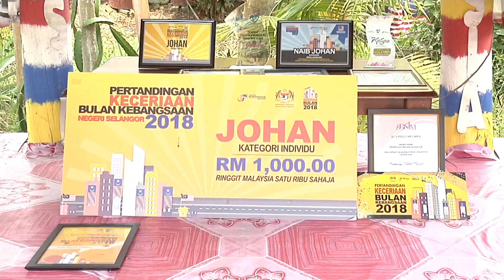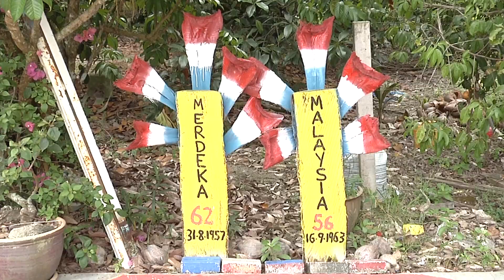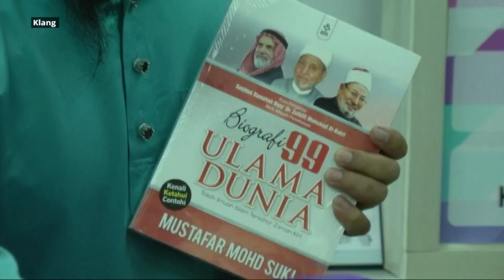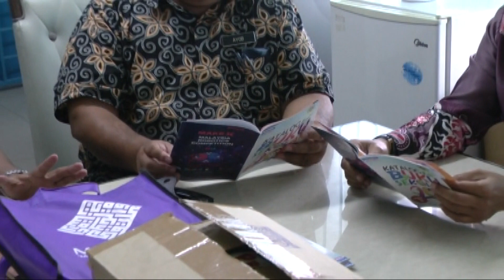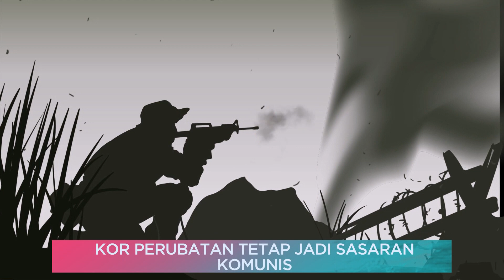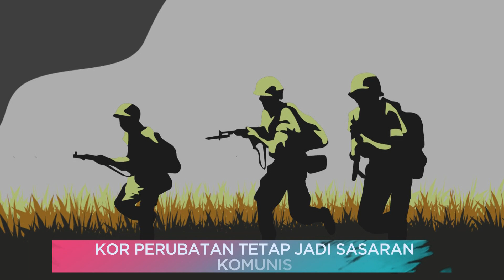KomunitiAWANI: Jasa dan pengorbanan pejuang terdahulu sentiasa dikenang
KomunitiAWANI 8 September 2019 menampilkan penyanyi, Aizat Amdan sebagai pembaca berita yang membawakan kisah-kisah menarik daripada komuniti yang dikongsikan kepada Astro AWANI.

Berita komuniti anda bermula dengan memperingati jasa para pejuang tanah air Anggota Kor Perubatan. Selepas itu, kita akan saksikan pelbagai lagi inisiatif menarik oleh komuniti anda dalam menzahirkan rasa cinta pada negara dan usaha untuk membantu masyarakat yang memerlukan.